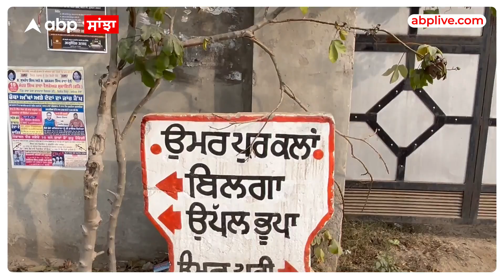Jalandhar ਦੇ ਇਸ ਪਿੰਡ ਨੂੰ ਦੇਖ ਕੇ Rajkumar Hirani ਨੇ ਬਣਾਈ ਫ਼ਿਲਮ Dunki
/ abpsanjha

ABP Sanjha